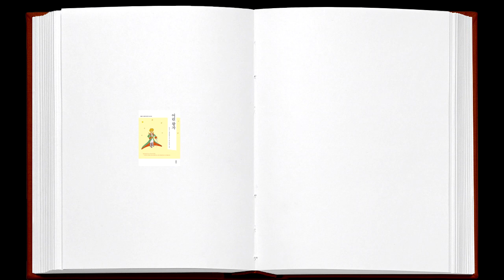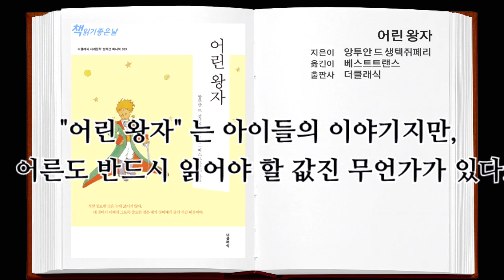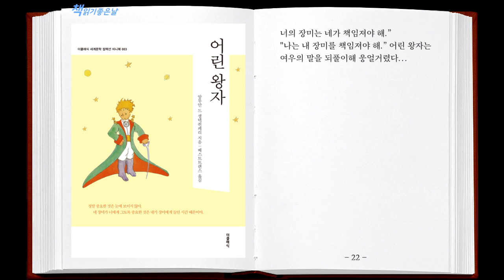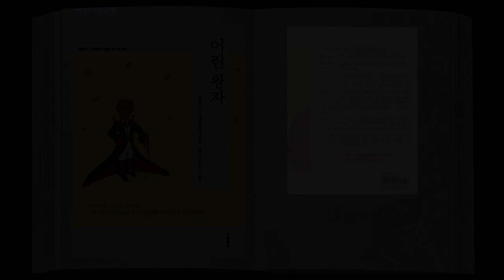책읽어주는여자 [ 어린 왕자 - 생텍쥐페리 ] 오디오북 ASMR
■ 제    목 : 어린 왕자
■ 지은이 : 생텍쥐페리
■ 옮긴이 : 베스트트랜스
■ 출판사 : 더클래식

전 세계인이 가장 사랑한 스테디셀러 세상에서 가장 순수한 영혼, 어린 왕자 이야기 "어린 왕자"는 아이들의 이야기지만, 어른도 반드시 읽어야 할 값진 무언가가 있다. -아마존 리뷰 중에서

비행기 고장으로 사막에 불시착한 조종사는 한 이상한 소년을 만난다. 소년은 조종사에게 양을 그려 달라고 부탁한다. 소년은 자신이 사는 작은 별에 사랑하는 장미를 남겨두고 세상을 보기 위해 여행을 온 어린 왕자였다. 어린 왕자는 몇 군데의 별을 돌아다닌 후 지구로 와 뱀, 여우. 조종사와 친구가 된다. 어느덧 여우와 어린 왕자는 서로를 길들여 '세상 에서 하나밖에 없는 꼭 필요한 존재'로 남는다. 그리고 어린 왕자는 자신만의 특별한 존재인 장미를 떠올리며 떠나온 별로 다시 돌아가기로 결심한다. "생텍쥐페리의 어린 왕자는 독서하는 사람들의 통과의례인 명작" 이라는 말이 있을 정도로 전 세계 독자들에게 큰 인기를 얻었다. 1943년, 출간 이후 꾸준히 사랑받아 스테디셀러로 자리매김한  "어린 왕자"는 세상에서 가장 순수한 영혼을 통해 진정한 삶의 가치와 의미를 깨닫게 하는 걸작이다. 생텍쥐페리만의 따뜻한 문체와 상상력이 빚어낸 이야기, "어린 왕자"를 새롭게 만나 보자.
● 전 세계 1억 부 이상 판매 기록
● 160개국 언어로 번역